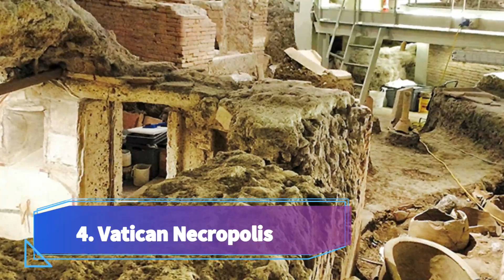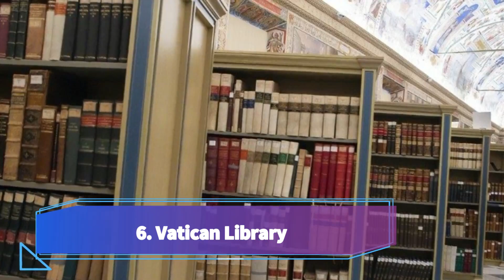Top 10 Best Tourist Places to Visit in Vatican City | English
Vatican City is one of the biggest tourist attractions in Vatican City having many best places in Vatican City. Vatican City, a city-state surrounded by Rome, Italy, is the headquarters of the Roman Catholic Church. It's home to the Pope and a trove of iconic art and architecture. Its Vatican Museums house ancient Roman sculptures such as the famed “Laocoön and His Sons” as well as Renaissance frescoes in the Raphael Rooms and the Sistine Chapel, famous for Michelangelo’s ceiling. So to help you figure out the places you need to try, we've gathered up a bucket list of the best Places in  Vatican City that you won't regret going to.

There are many beautiful places in Vatican City. Vatican City has some of the best places in Vatican City. We collected data on the top 10 places to visit in Vatican City. There are many famous places in Vatican City and some of them are beautiful places in Vatican City. People from all over Vatican City love these  Vatican City beautiful places which are also Vatican City famous places. In this video, we will show you the beautiful places to visit in Vatican City.